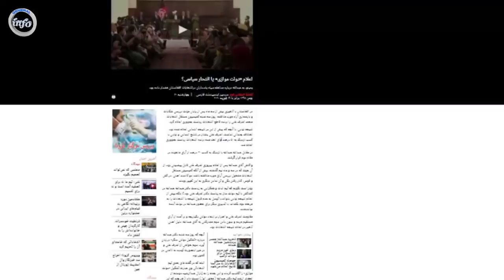هـ/ــشـ/ـد.ار پمپئو به داکترعبدالله اعلام «دولت موا.زی» یا ا.نتـ/ـحا.ر سیا/سی